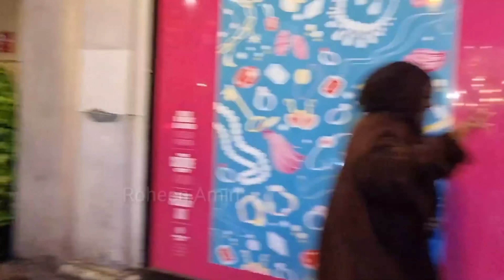Scared the life out of her! Double bushman Prank.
hey guys, I have a special video for you to watch and have fun.

@IonutMagadan   and I wanted to this for long time, so we did a collab of double bushman! It was a great experience to do a collab with him. Hope you guys enjoy it. let me know what you think, we should do more of this.

This means a lot to me and I am grateful for your love!

love,

Roheen